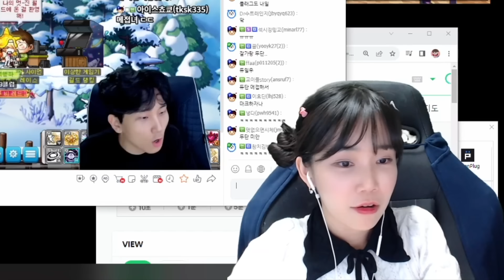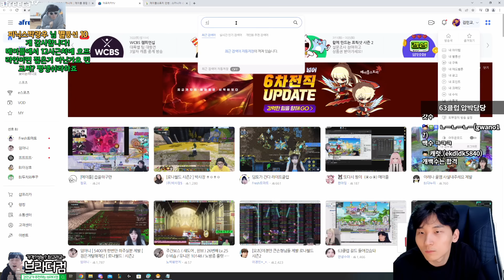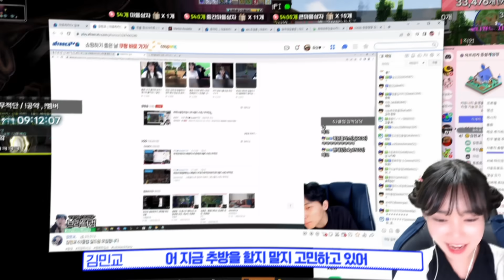민교야 다시 받아주면 안 되겠니..?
📽 듀단의 생방송이 궁금하다면?